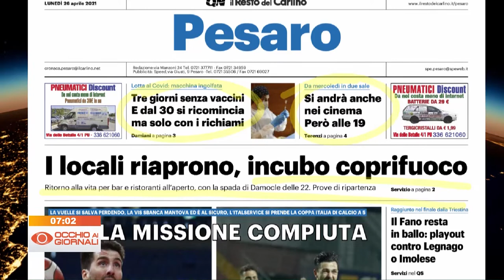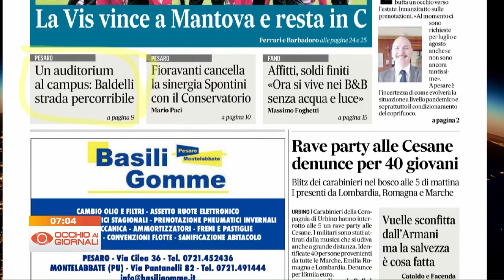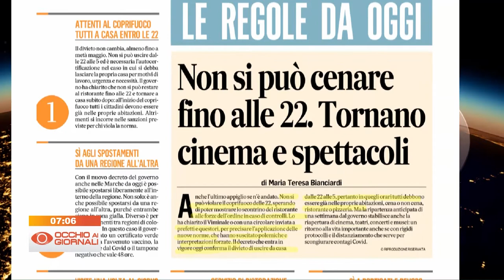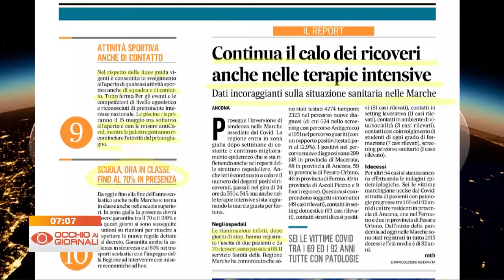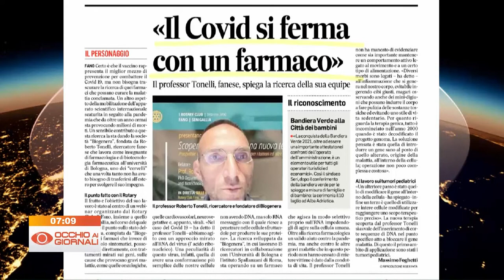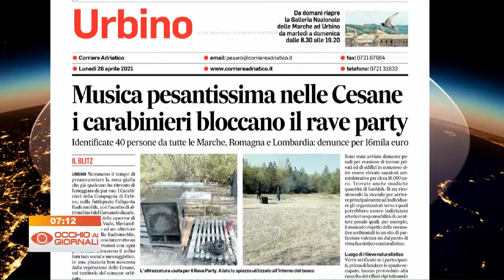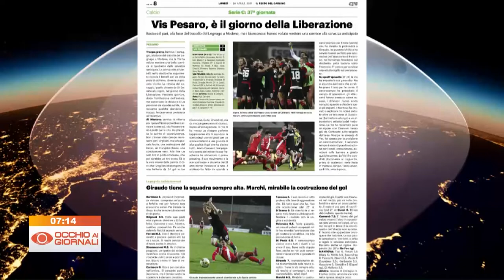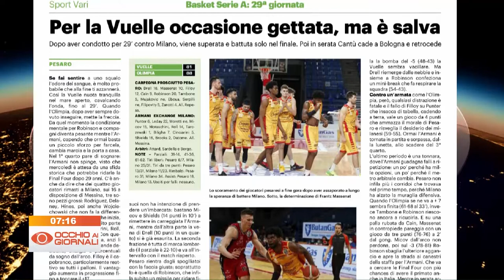Occhio ai Giornali 26 aprile 2021